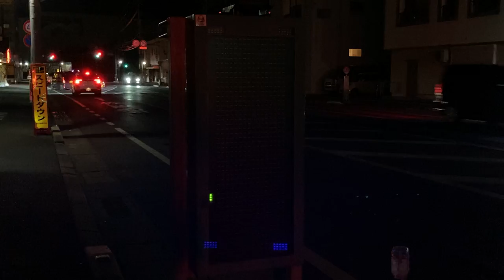工事現場 対面通行の電光掲示板 仙台銘販 KT44129 〒840-0811 佐賀県佐賀市大財３丁目１０−２６付近 その2